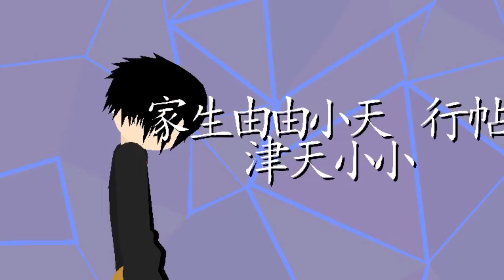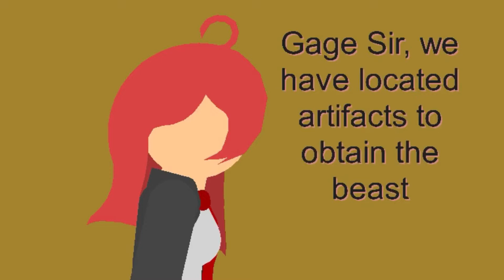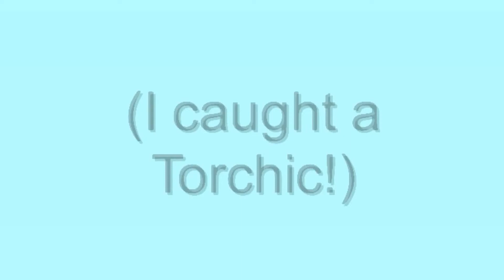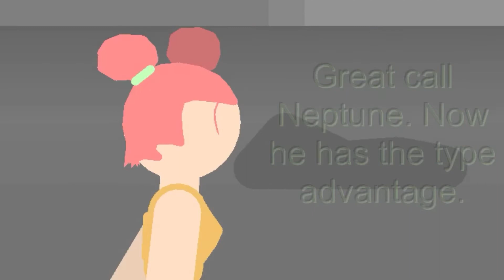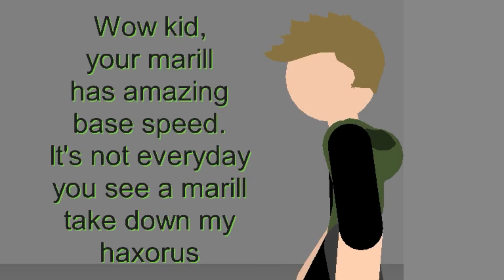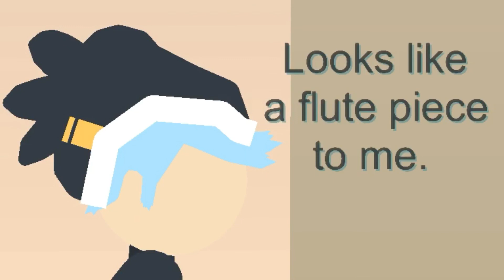Sticknodes: Pokemon Pivot Point Episode 2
Heya fellas. Sorry this took a while to get out on YouTube, but as you can see it’s way longer than the first episode so I worked hard on it.

Artists for the Pokémon covers: Pokeli